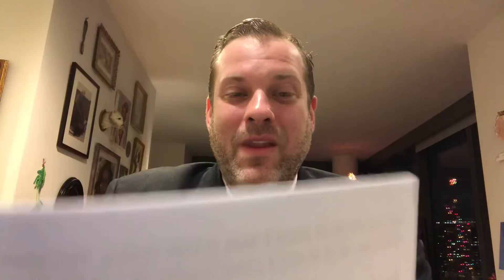January 2, 2019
State of the SILVER DEGENERATES Union.  Watch the whole thing for the BIG. Announcement